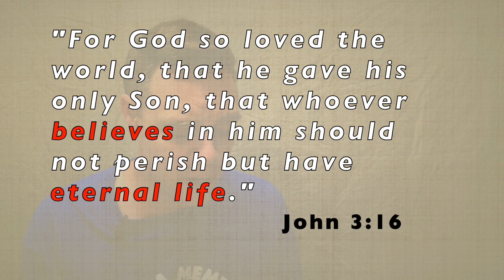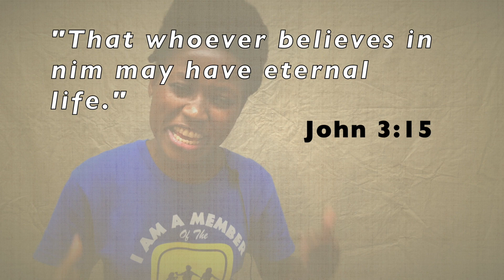There is only one true God!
Good News Club Bible Lesson 17